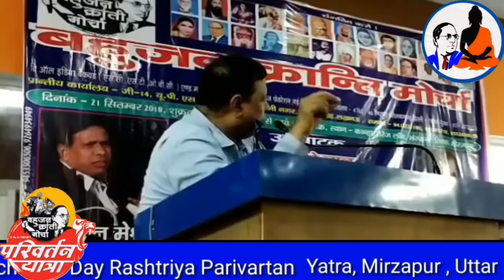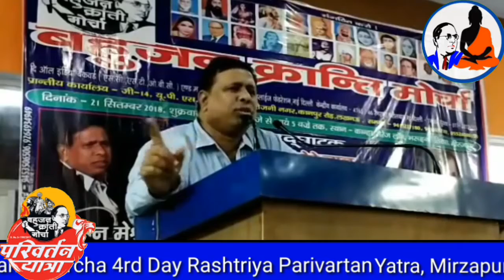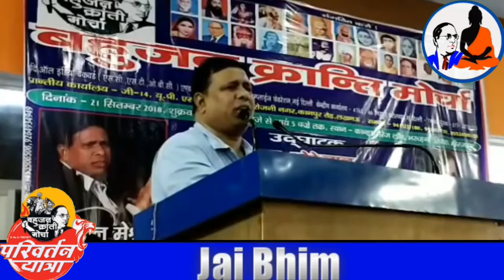Rashtriya Parivartan Yatra of Bahujan Kranti Morcha in Mirzapur District of Uttar Pradesh.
बहुजन क्रांति मोर्चा के राष्ट्रीय परिवर्तन यात्रा की मण्डल स्तरीय जाहिर सभा मिरजापुर जिले...Rashtriya Parivartan Yatra of Bahujan Kranti Morcha in Mirzapur District of Uttar Pradesh. अध्यक्षता : Waman Meshram Sahab. वामन मेश्राम साहब/WAMAN MESHRAM के संदेशों को जन-जन तक पहुँचाने के लिए इस वीडियो/VIDEO को अपने सभी दोस्तों, परिवारजनों और रिश्तेदारों को अधिक से अधिक शेयर/SHARE करें ताकि हम सब मिलकर हमारे महापुरषों के मिशन को कामयाब बना सकें। जय भारत !!! JAY MULNIWASI !!! JAY BHARAT !!!